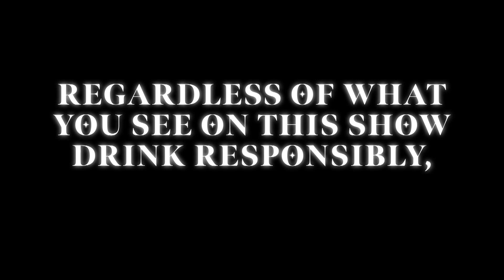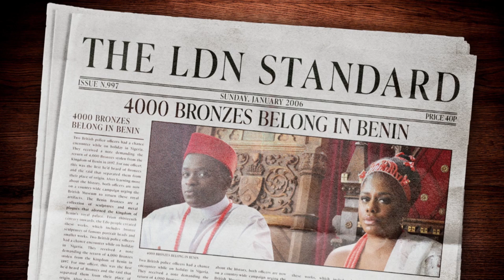BENIN BRONZES | DRUNK HISTORY : BLACK STORIES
Finding the stolen treasures: Actors Tom Moutchi and Ty Logan tells us a story of the colonial theft of Benin City. In 1897, the British Army's violent raid resulted in the looting of the Kingdom's precious Bronze artifacts. Today, 4,000 of these remarkable African artworks remain scattered across global museums. Join us as we have this conversation.

Watch Drunk History: Black Stories to learn a thing or two about historical Black figures. But be careful, drink responsibly.

Comedy Central Africa, the home of your favorite shows! Only on DStv Channel 122.